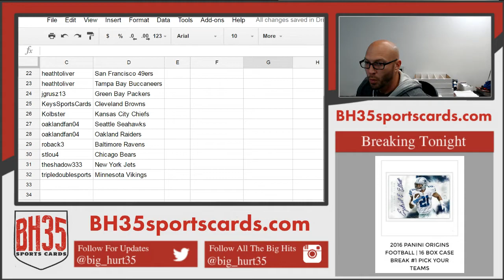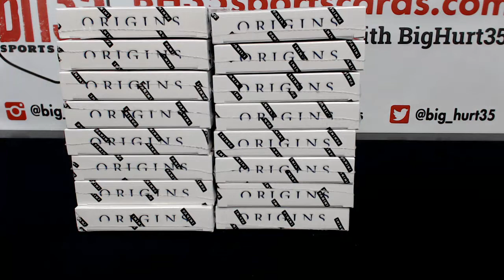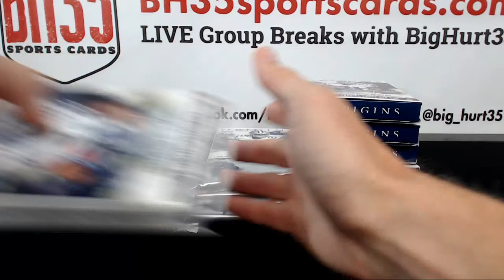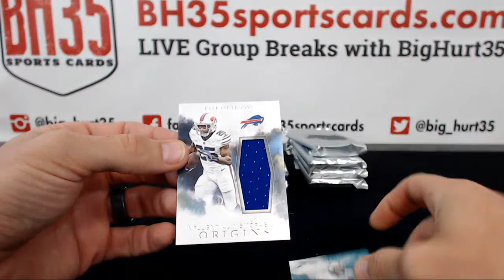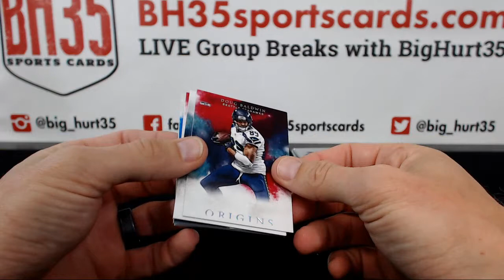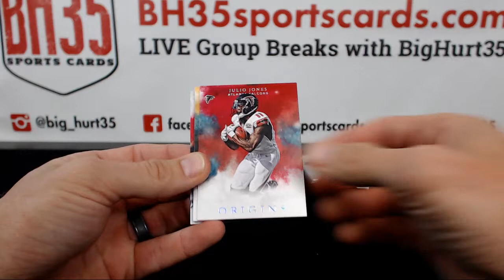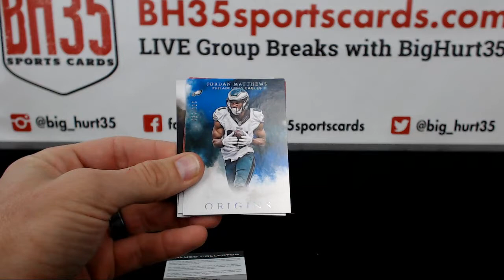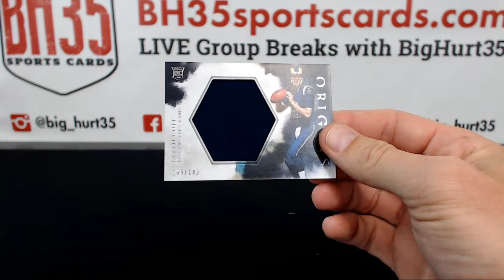2016 Panini Origins Football | 8 Box Break #2 Pick Your Teams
2016 Panini Origins Football